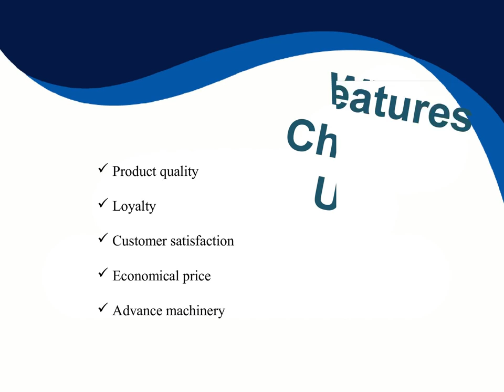Transformer Manufacturers In India - Trutech Products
. Looking for Transformer Manufacturers In India Pune Mumbai, contact Trutech Products.